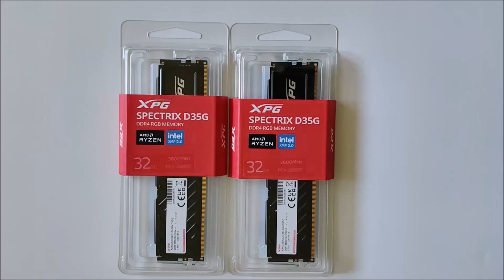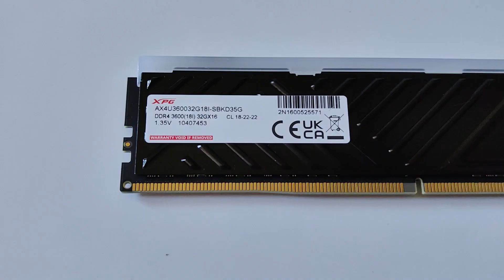XPG SPECTRIX D35G DDR4 RGB MEMORY - unboxing and first look